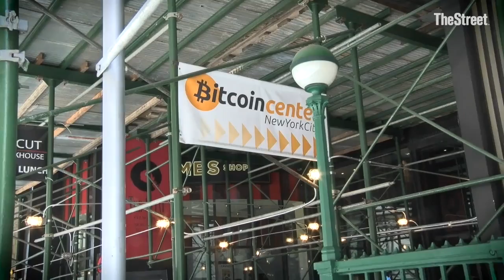There are More Than 900 Cryptocurrencies, Which Ones Will Last?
Although Bitcoin is the cryptocurrency most talked about, there are a lot of different cryptocurrencies. More than 900 cryptocurrencies are available over the internet, each relying on a blockchain system. Blockchains are ledgers that can accept input from many different parties but only if the parties are at a consensus. Which cryptocurrencies will last? The staying power of these currencies lie in whether or not they can easily be used in transactions.